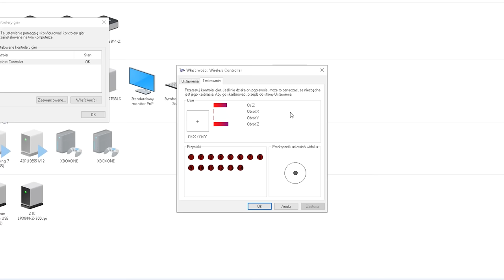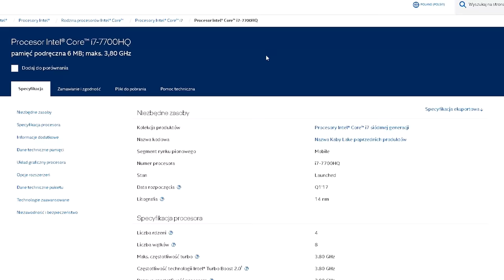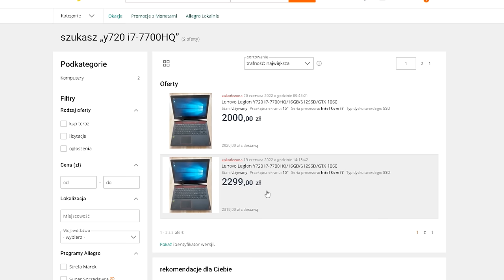Prawdziwy Lombard - Odcinek 14 "Przepraszam za spóźnienie"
Zapraszam do obejrzenia kolejnego odcinka z serii 🙂

Moje dni pracujące w których można wystąpić w serialu:
12, 13, 16, 17, 18, 21, 22 września

J. Piłsudskiego 47, Drezdenko.

Pon-pt: 10:00 - 19:00
Sob-nd: 11:00 - 18:00

Osoby niepełnoletnie które chcą coś sprzedać / wystąpić w serialu, muszą
być z rodzicem.

Aby wystąpić w serialu należy mieć do nas prawdziwy interes oraz podpisać zgodę na udostępnianie wizerunku.

Nikt bez zgody nie zostaje umieszczony w serialu.

Zapraszam 🙂 Materiały publikowane na tym kanale przedstawiają prawdziwe sytuacje i
osoby, a także wykonywanie działalności lombardowej. Wszystkie osoby,
których wizerunki są widoczne na materiałach wyraziły zgodę na ich
rozpowszechnianie.

Właścicielem praw autorskich do materiałów publikowanych na tym kanale
jest PANOWIE SPÓŁKA Z OGRANICZONĄ ODPOWIEDZIALNOŚCIĄ (KRS
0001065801, NIP 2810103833, REGON 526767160). Kopiowanie,
przetwarzanie, rozpowszechnianie tych materiałów w całości lub w części
bez zgody ich właściciela jest zabronione.